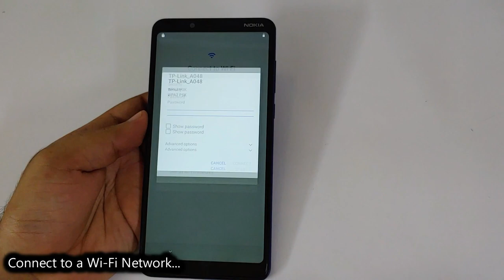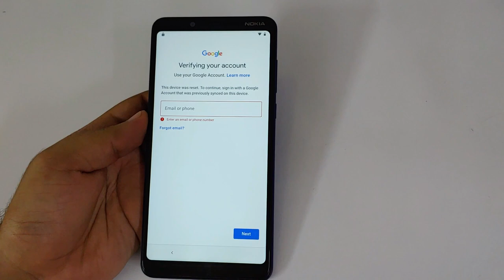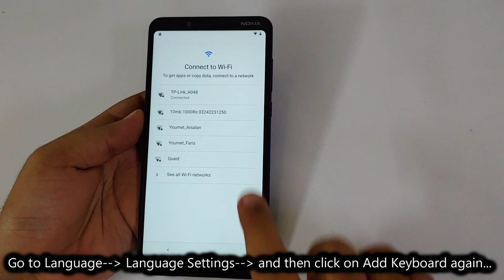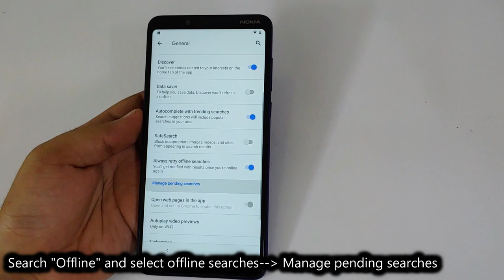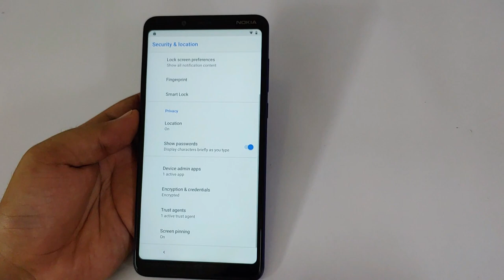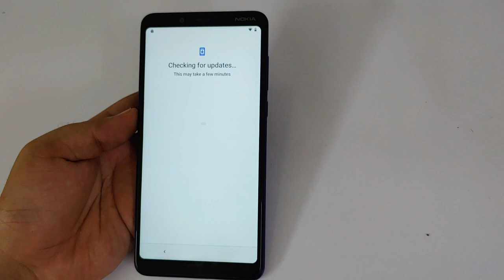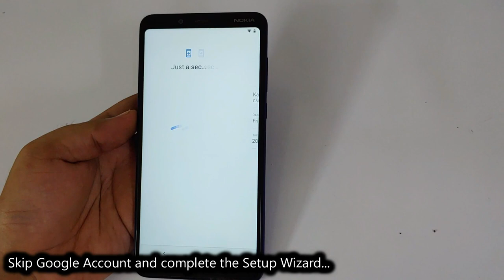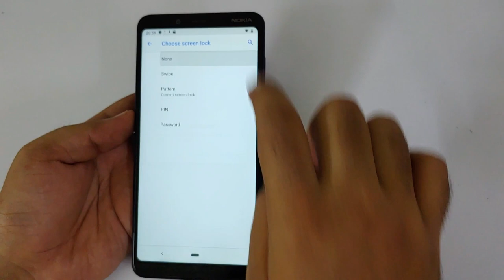All NOKIA Android 9/10 FRP/Google Account Bypass WITHOUT PC - NEW 2020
Hey guys!
This is my new video for All NOKIA Android 9/10 FRP/Google Account Bypass WITHOUT PC - NEW 2020

List of Supported models with this FRP Bypass Tutorial:

Nokia 5.3 FRP/Google Lock Bypass Android 8/9/10 WITHOUT PC
Nokia C2 FRP/Google Lock Bypass Android 8/9/10 WITHOUT PC
Nokia 4.3 FRP/Google Lock Bypass Android 8/9/10 WITHOUT PC
Nokia 1.3 FRP/Google Lock Bypass Android 8/9/10 WITHOUT PC
Nokia 9.2 FRP/Google Lock Bypass Android 8/9/10 WITHOUT PC
Nokia 8.2 5G FRP/Google Lock Bypass Android 8/9/10 WITHOUT PC
Nokia 5.2 FRP/Google Lock Bypass Android 8/9/10 WITHOUT PC
Nokia 4.2 FRP/Google Lock Bypass Android 8/9/10 WITHOUT PC
Nokia 8.1 Plus FRP/Google Lock Bypass Android 8/9/10 WITHOUT PC
Nokia 2.1 FRP/Google Lock Bypass Android 8/9/10 WITHOUT PC
Nokia 2.1 Plus FRP/Google Lock Bypass Android 8/9/10 WITHOUT PC
Nokia 7.1 Plus FRP/Google Lock Bypass Android 8/9/10 WITHOUT PC
Nokia 5.1 FRP/Google Lock Bypass Android 8/9/10 WITHOUT PC
Nokia 1 FRP/Google Lock Bypass Android 8/9/10 WITHOUT PC
Nokia 1 Plus FRP/Google Lock Bypass Android 8/9/10 WITHOUT PC
Nokia 2 FRP/Google Lock Bypass Android 8/9/10 WITHOUT PC
Nokia 3 FRP/Google Lock Bypass Android 8/9/10 WITHOUT PC
Nokia 3.1 FRP/Google Lock Bypass Android 8/9/10 WITHOUT PC
Nokia 3.1 Plus FRP/Google Lock Bypass Android 8/9/10 WITHOUT PC
Nokia 3.2 FRP/Google Lock Bypass Android 8/9/10 WITHOUT PC
Nokia 4 FRP/Google Lock Bypass Android 8/9/10 WITHOUT PC
Nokia 5 FRP/Google Lock Bypass Android 8/9/10 WITHOUT PC
Nokia 5.1 Plus FRP/Google Lock Bypass Android 8/9/10 WITHOUT PC
Nokia 6 FRP/Google Lock Bypass Android 8/9/10 WITHOUT PC
Nokia 6 2018 FRP/Google Lock Bypass Android 8/9/10 WITHOUT PC
Nokia 6.1 FRP/Google Lock Bypass Android 8/9/10 WITHOUT PC
Nokia 6.1 Plus FRP/Google Lock Bypass Android 8/9/10 WITHOUT PC
Nokia 7 FRP/Google Lock Bypass Android 8/9/10 WITHOUT PC
Nokia 7 Plus FRP/Google Lock Bypass Android 8/9/10 WITHOUT PC
Nokia 8 FRP/Google Lock Bypass Android 8/9/10 WITHOUT PC
Nokia 8.1 FRP/Google Lock Bypass Android 8/9/10 WITHOUT PC
Nokia 8 Sirocco FRP/Google Lock Bypass Android 8/9/10 WITHOUT PC
Nokia 9 FRP/Google Lock Bypass Android 8/9/10 WITHOUT PC
Nokia 10 FRP/Google Lock Bypass Android 8/9/10 WITHOUT PC
Nokia Heart FRP/Google Lock Bypass Android 8/9/10 WITHOUT PC
Nokia P1 FRP/Google Lock Bypass Android 8/9/10 WITHOUT PC
Nokia Maze 2018 FRP/Google Lock Bypass Android 8/9/10 WITHOUT PC
Nokia Edge FRP/Google Lock Bypass Android 8/9/10 WITHOUT PC
Nokia D1C FRP/Google Lock Bypass Android 8/9/10 WITHOUT PC
Nokia Phoenix FRP/Google Lock Bypass Android 8/9/10 WITHOUT PC
Nokia X6 FRP/Google Lock Bypass Android 8/9/10 WITHOUT PC
Nokia X5 FRP/Google Lock Bypass Android 8/9/10 WITHOUT PC

FAQ :

1. You're supposed to use your own Google/Outlook/Yahoo!/Samsung Accounts.
2. You have to say "Open Google" or "Open Google Search App" on Google Maps.
3. In Help & feedback search for "Use Morse Code" if you don't see YouTube video pop-up.
4. If you don't see "Browser Sign In" in FRP_Bypass.apk, then press and hold either Recent Key or Back Key or install Menu_button APK
5. You have to setup PIN lock first on your SIM card for "Enter SIM PIN" message to appear. ALWAYS use Non-active/non-used SIM cards.

Mohammad Ali